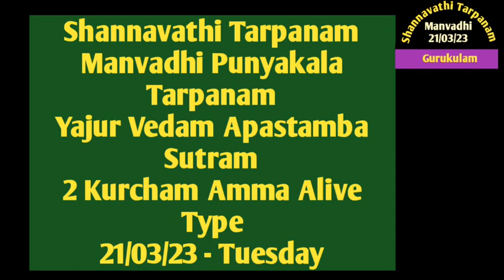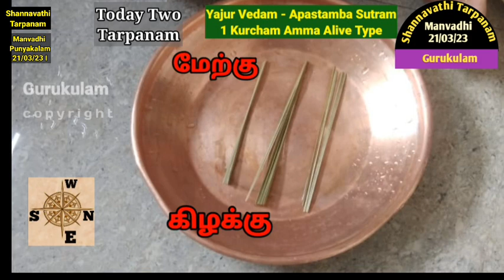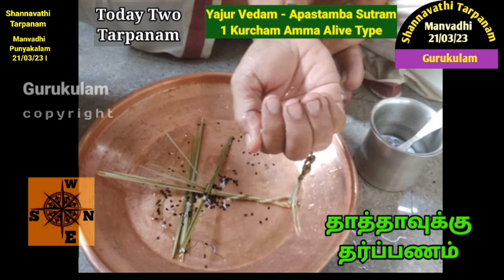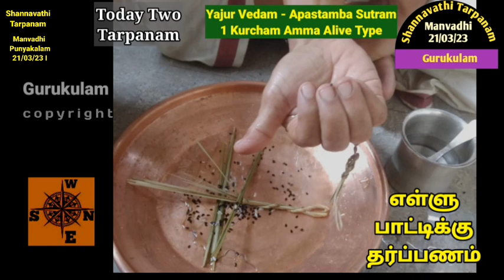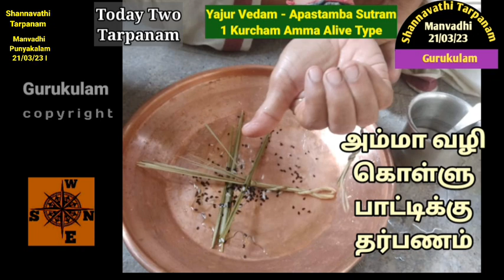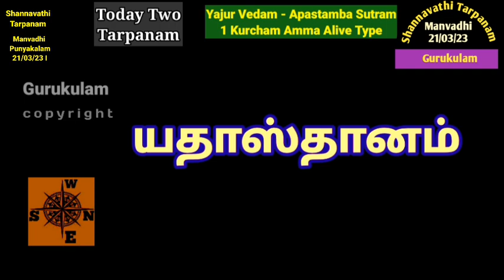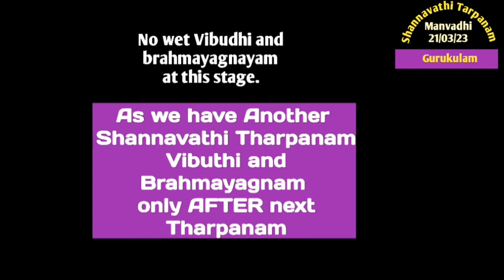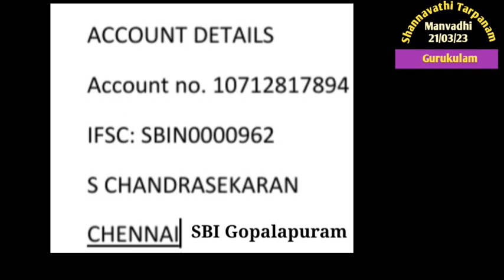Shannavathi Tarpanam Manvadhi Punyakalam Yajur Vedam Apastambam 1 Kurcham Amma Alive 21/03/23 Tue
Shannavathi Tharpanam (96 Tarpanam in a Year)  Manvadhi puniyakala tharpanam  on 121/03/2 Tuesday.  Those who are belonging to Yajur Vedam Apastamba Sutram  and also for those who are using 1 kurcham method in tarpanams and whose mother is Alive can follow this video.
For those who are doing shannavathi tarpanam today two tarpanams.
First do Manvadhi Punyakalam and then next do Amavasai Punyakalam.
2. Yajur Vedam Bodhayana Sutram (2 Types)
Net Tr:
S. chandrasekaran
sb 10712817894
IFSC: SBIN0000962
SBI GOPALAPURAM
Aasirvadams.
Sri gurubyonamaha.
Gurukulam Chandrasekaran.